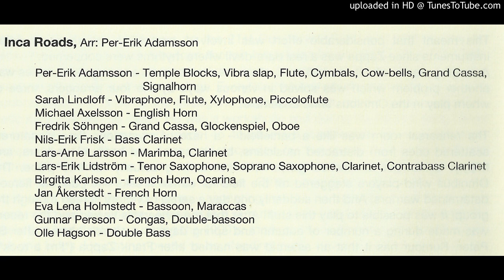Omnibus Wind Ensemble - Inca Roads (composed by Frank Zappa, arranged by Per-Erik Adamsson)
From "Music by Frank Zappa", Opus 3 Records 19423, Stockholm, Sweden
Produced by Sarah Lindloff and Jan-Eric Persson
Recorded June 1994 - June 1995
Engineered by Jan-Eric Persson
Mastered by John Whitney and Jan-Eric Persson at Sony Music Studios, London